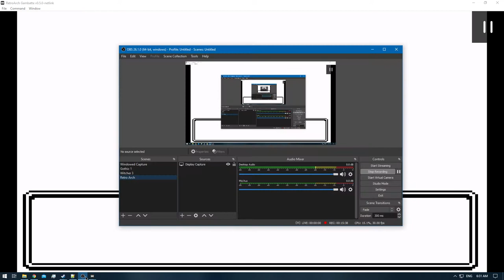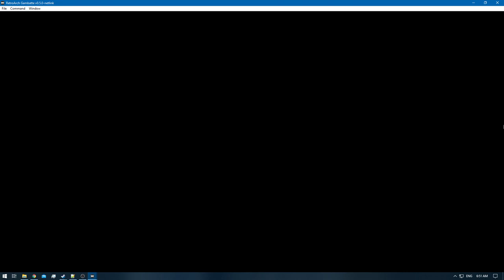[1/3] Pokemon Gold [RA] - Episode 37 - Unown Hunting [NC]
Pokedex Total: 56/251 [Gen 1 & 2]
Pokemons Caught: 18 [All Unowns count as 1]
Pokemons Evolved: 0
Trainers Defeated: 0
Times Wiped Out: 0
Difficulty: Default
Bonus Feature: Retro Achievements [RA]

0:00 - [YouTube Time Stamp Feature]
0:05 - [The Adventure Continues]
0:33 - [Unown E]
2:03 - [Unown S]
2:34 - [Unown F]
5:36 - [Unown D]
8:52 - [Unown T]
12:18 - [Unown M]
13:20 - [Unown Y]
15:23 - [Unown R]
16:17 - [Unown Q]
18:26 - [Unown I]
22:24 - [Unown N]
24:44 - [Unown V]
26:27 - [Unown H]
27:17 - [Unown W]
28:56 - [Unown L]
31:19 - [Unown G]
32:43 - [Unown O]
35:23 - [Unown D]
36:46 - [End of the Episode]